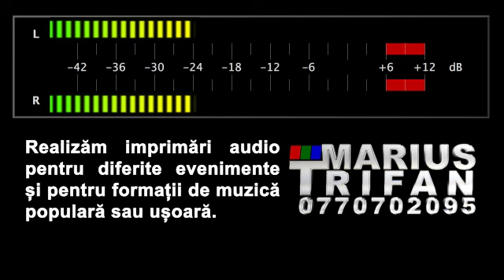Madalin Tomescu - Cine seamana cu mine, cine numele mi-l poarta